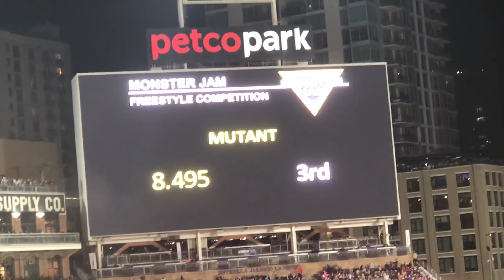Monster Jam San Diego 2018 MUTANT Freestyle 1/20/18